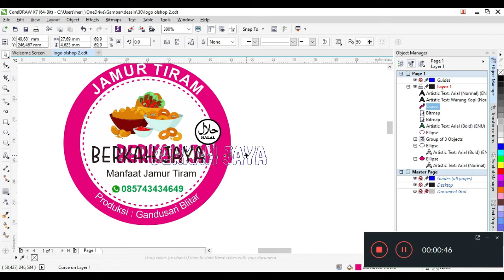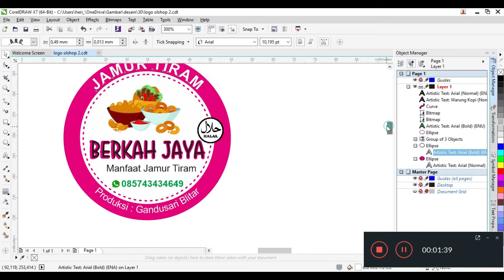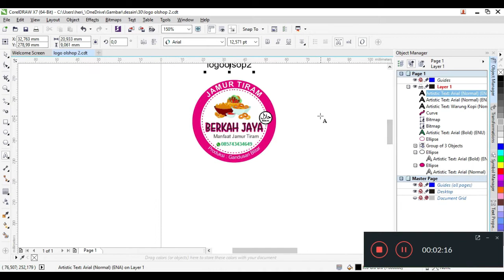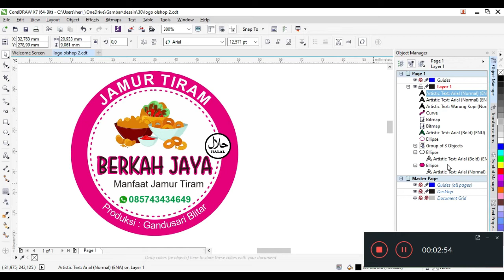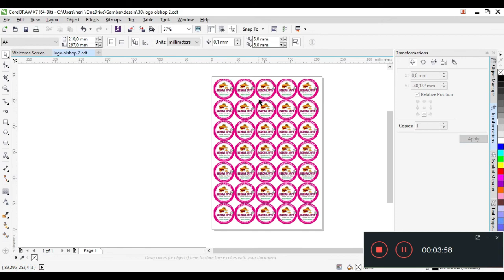Download Logo OLSHOP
Terimakasih

cara edit logo olshop di photoshop,logo olshop foto sendiri,logo olshop fashion,cara membuat logo olshop free fire,cara membuat logo olshop fashion,font logo olshop,
logo olshop aesthetic,logo olshop canva,logo olshop keren pixellab,logo olshop hijab,logo olshop simple elegan,logo olshop foto sendiri,